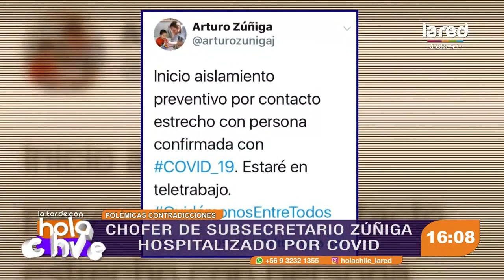La contradictoria aclaración del subsecretario Zúñiga sobre el término de su cuarentena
El subsecretario de Redes Asistenciales nuevamente fue consultado por el no cumplimiento de su cuarentena preventiva tras el contacto que tuvo con su chofer, quien padece coronavirus. Lo debatimos junto al diputado y médico Juan Luis Castro.